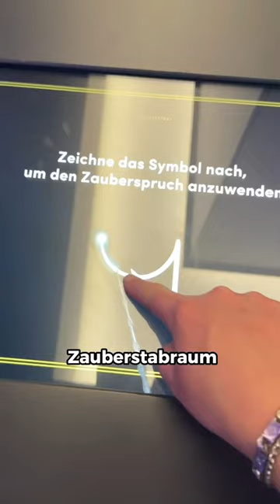Das HARRY POTTER Museum! 😍